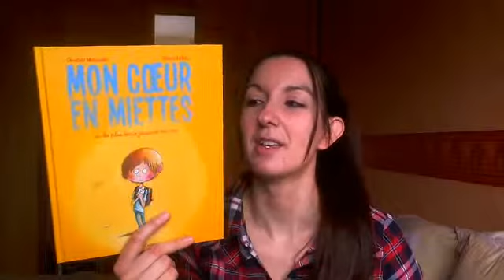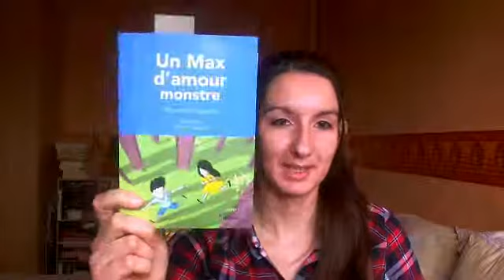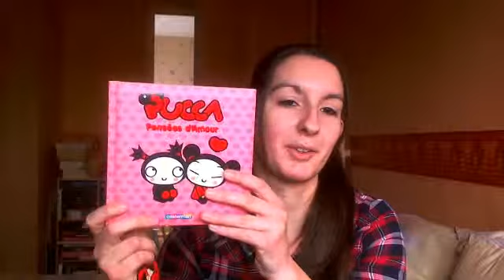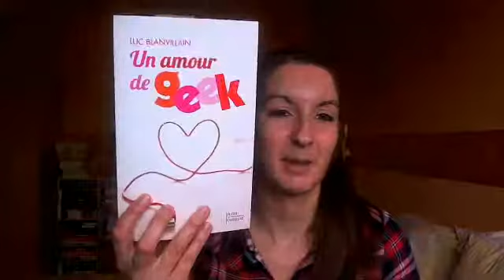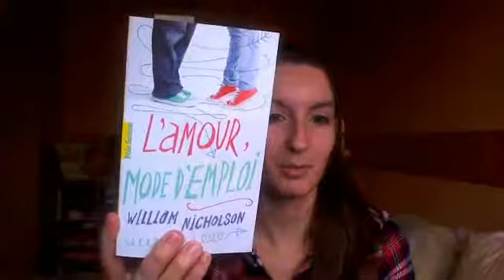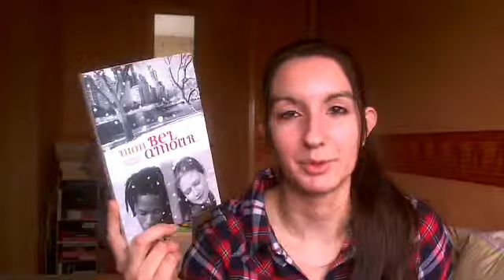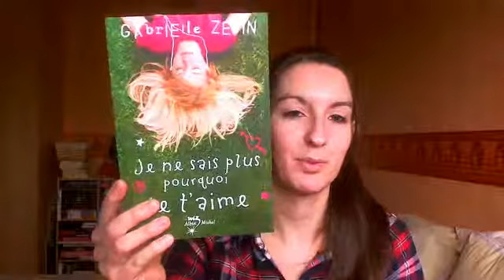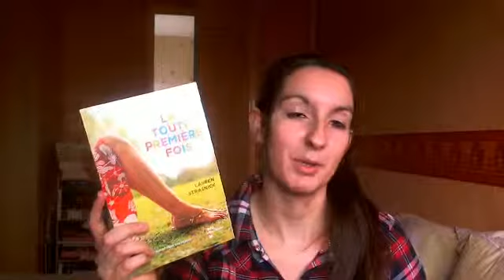Pandore Explore L'amour